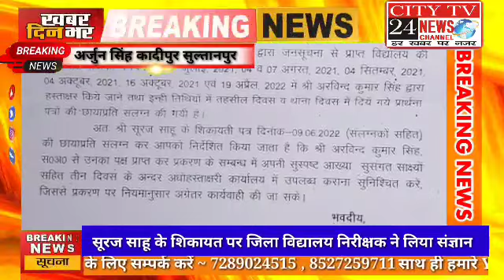सूरज साहू के शिकायत पर जिला विद्यालय निरीक्षक ने लिया संज्ञान